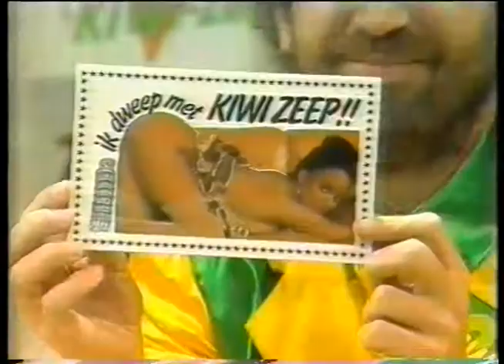Pisa 1985 De Kiwiclub de Kiwispot van PA5TYS